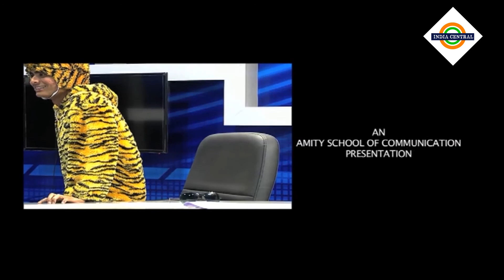Indian Govt. VS Indian Tiger : A Heated Debate For Existence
Watch Representative of Indian Govt. And Indian Tiger In A Heated Meaningful Debate. A Debate On Development, Forest, Population & Existence